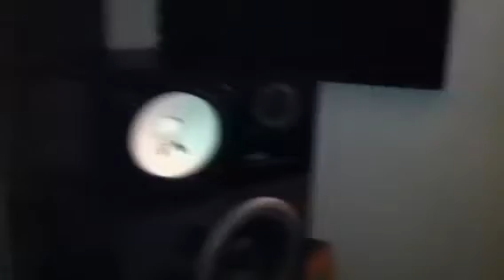Allfrumtha I in the studio recording "See Tha Lite"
In the studio for "See Tha Lite" and talking about iPods